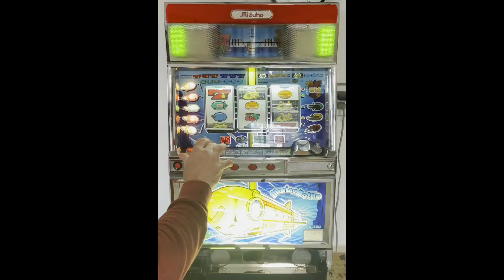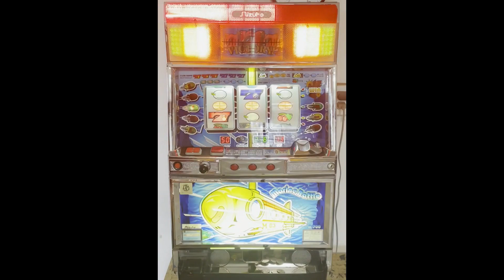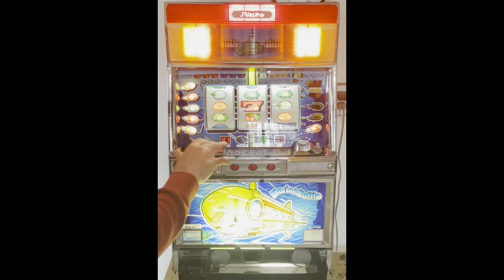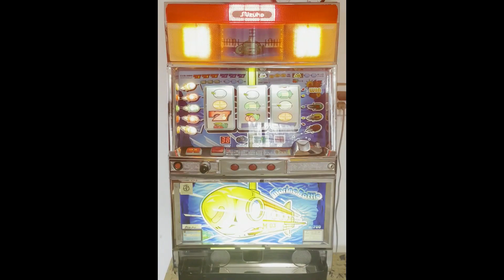Pachislo Marine Battle Slot Machine 777 Bonus